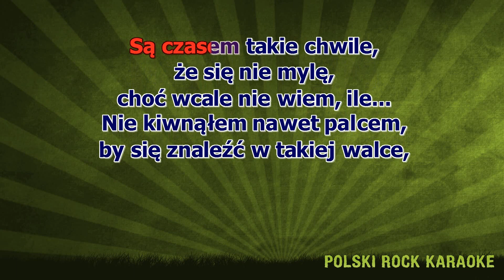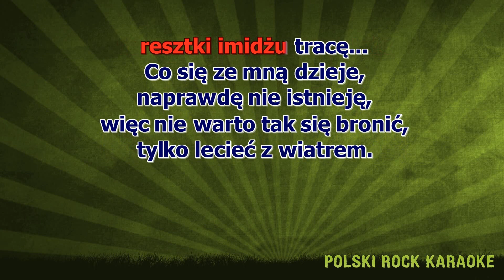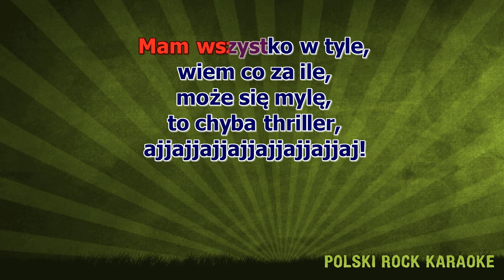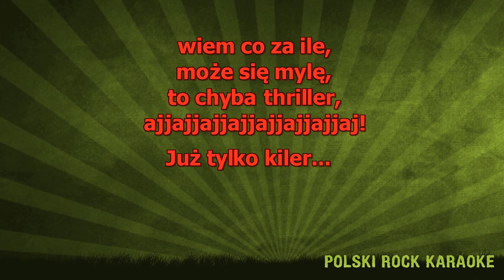Elektryczne Gitary - Kiler - z linią melodyczną ( karaoke )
To co, się dzieje, naprawdę nie istnieje
Więc nie warto mieć niczego
Tylko karmić zmysły
Będzie co ma być
Już wiem, że stąd nie zwieję
Poczekam i popatrzę
Nie cofnę kijem Wisły
Już tylko Kiler
O sobie tylko tyle
Wiem co za ile
Nie muszę dbać o bilet
Mam wszystko w tyle
Są czasem takie chwile
Że się nie mylę
Choć wcale nie wiem ile
Nie kiwnąłem nawet palcem
by się znaleźć w takiej walce
Teraz w pace swe ostatnie
resztki imidżu tracę
Co się ze mną dzieje,
naprawdę nie istnieję
Więc nie warto tak się bronić
Tylko lecieć z wiatrem
Poczekam popatrzę, zrozumiem więcej
i wtedy wreszcie sam
też włączę się do akcji
Już tylko Kiler
Już tylko Kiler
Już tylko Kiler podniosłem bilę
Wracam za chwilę
Nie dbam o bagaż, nie dbam o bilet
Już tylko Kiler
Mówię o
Mam wszystko w tyle, wiem co za ile
Może się mylę
To chyba thriller
Ajajjajjajajajaja